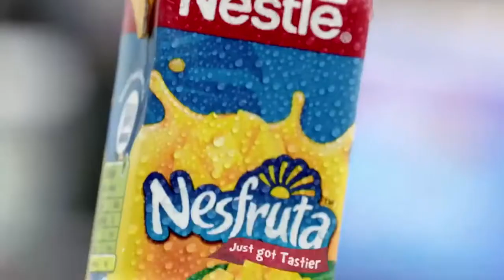Nesfruta TVC ft Muneeb Butt | Creative Ads